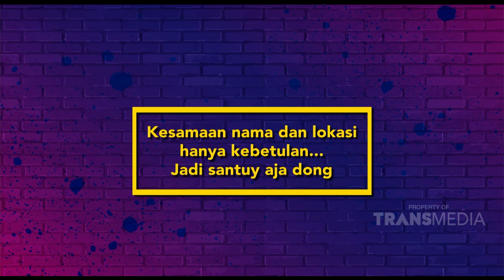Cafenya Selalu Ramai Dengan Cewek2, Andre Ga Nyangka | Best Moment Santuy Malam (15/7/20)